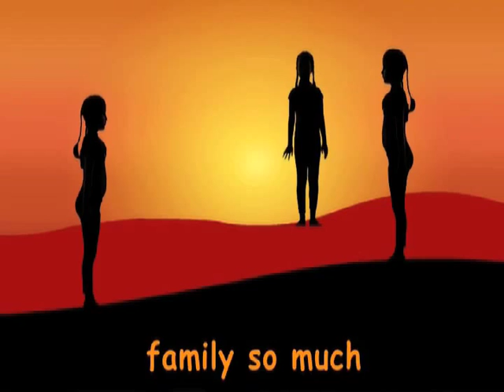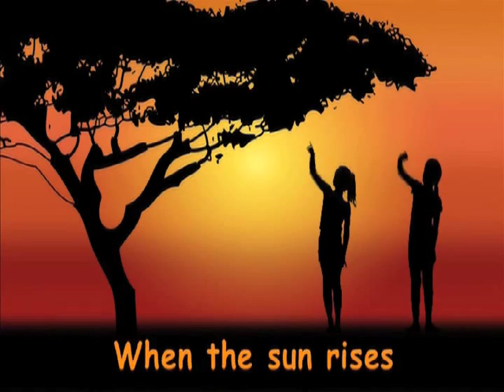I'm A Meerkat - Journey to Africa with The Knowing Project for Early Learning